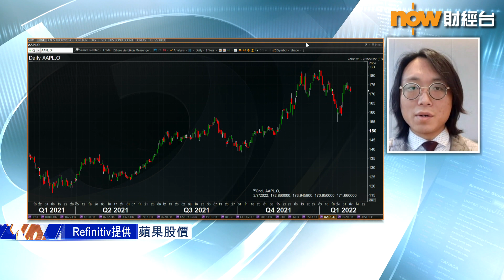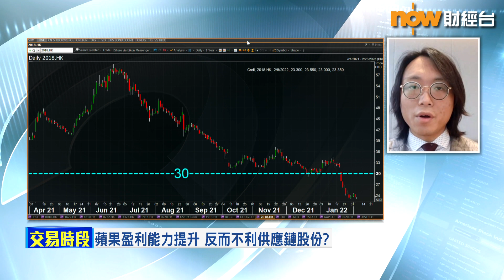【專家分析】蘋果供應鏈股真係咁差？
【Now財經台】瑞信最新唱淡蘋果供應鏈相關股，仲下調盈利預測，當中包括藍籌瑞聲科技(2018)，狠劈目標價24%到24.4元，另外幾隻係A股，包括藍思科技及歌爾股份等，點解瑞信會睇淡呢啲公司？瑞信呢份報告提及嗰5隻蘋果供應鏈股，其實各自都有唔同負面因素，瑞信係咪只係順手炒埋一碟？
一齊聽下 新城晉峰金融集團分析員 莫灝楠 點講啦！